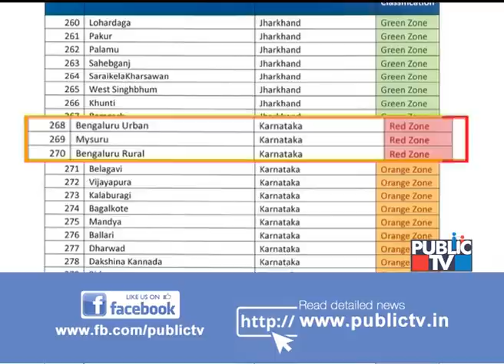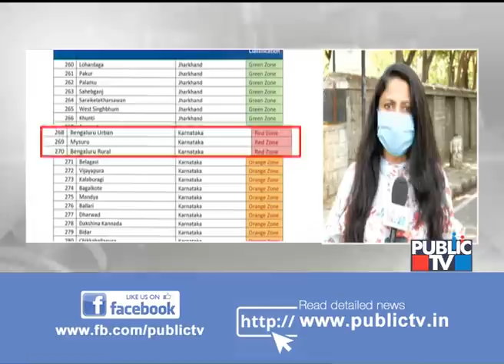Health Ministry Declares Bengaluru, Mysuru & Bengaluru Rural As Red Zones In Karnataka